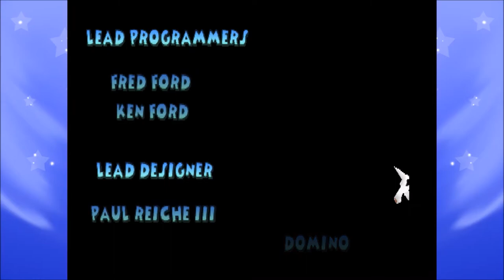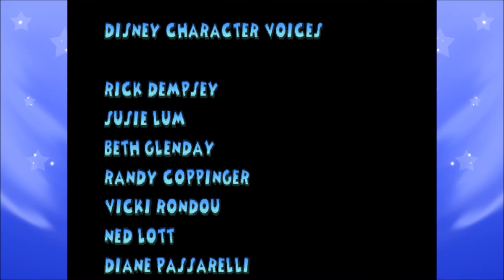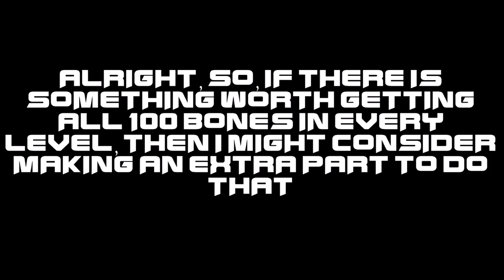Disney's 102 Dalmatians: Puppies To The Rescue - Finale | Beat The Deville Out Of It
Past the hedge maze is De Vil Manor, a place that nobody should ever live in. After that, it's off to the evil toy factory (that admittedly has some groovy music in it), where Cruella Deville will learn the full brunt of puppy justice.